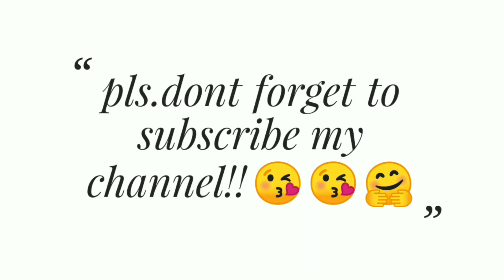Valentines/office/everyday look/make up tutorial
For todays video gagawa ako ng simple make up tutorial na pwede nating gamitin for valentines/office/everyday look. Sana magustuhan nyo.

Simple fe